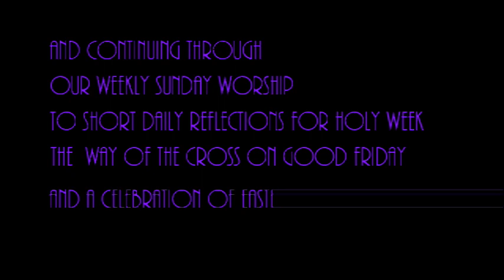Southgate Lent 2021 Trailer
Our Lent services 2021